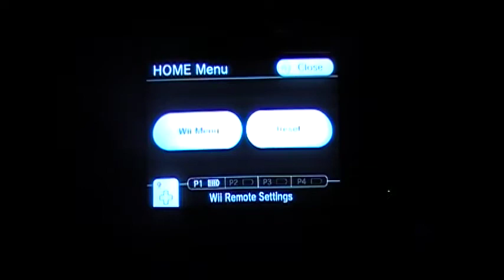Let's Play Okami Ep. 83 It Is Back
We are back during Let's Play Okami. I also have some fails of getting lost.